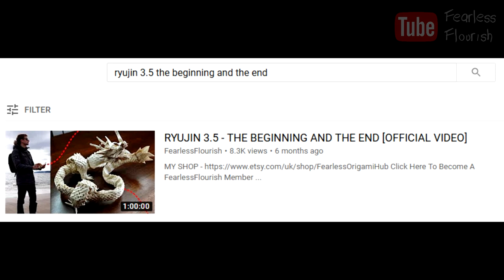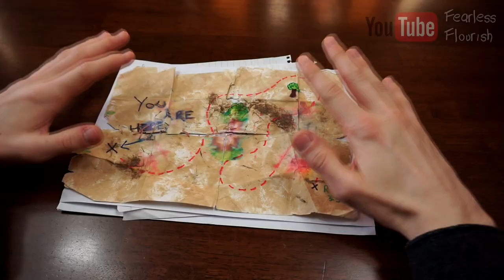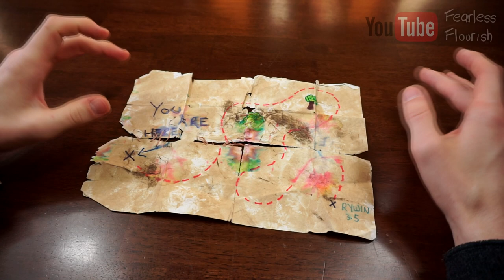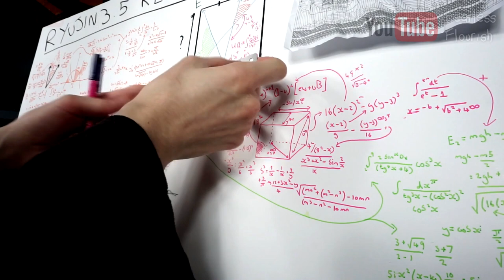How I Made Ryujin 3.5 The Beginning & The End MOVIE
MY ORIGAMI ETSY SHOP (っ◕‿◕)っ OPEN ME!

fe4rlessgt

--  Fearless GT --
--         Ye           --